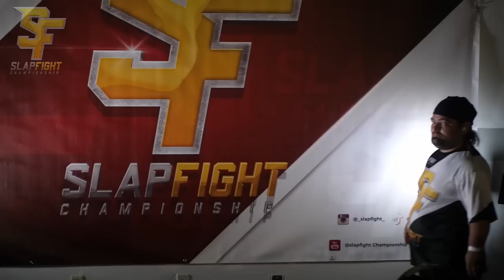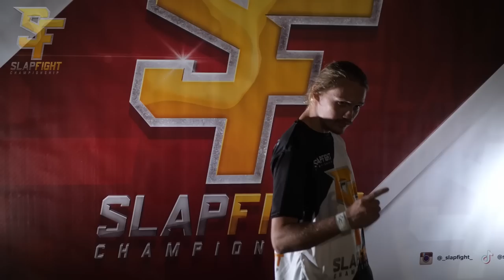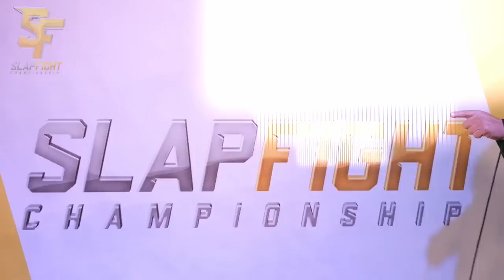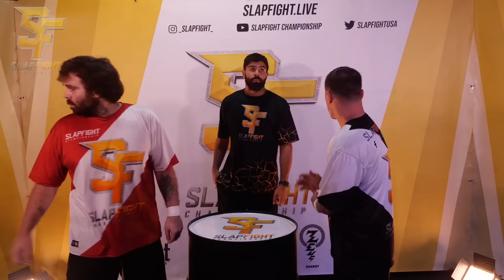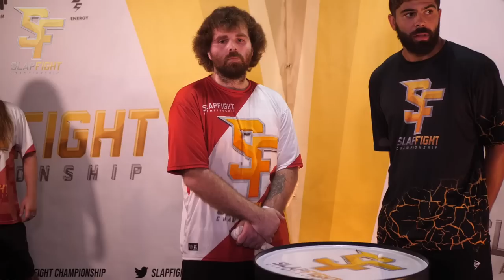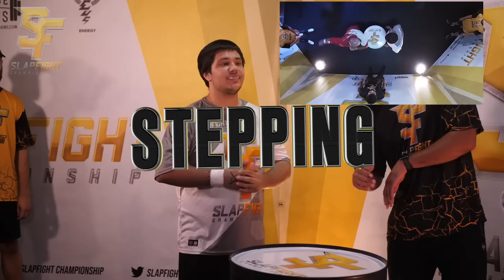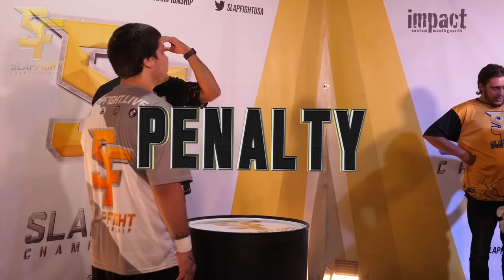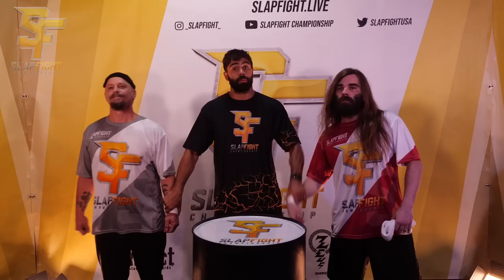SlapFIGHT: RISING - Full Event ReBroadcast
Popular Middleweight Slappers, 'Shamokin Thunder Clap,' and 'the Cannon,"'meet at the Barrel in a rematch of their ill-fated bout from the 2022 Summer Smash. Also on the card, the Super Fan faces his toughest challenge to date, when 'the Bayou Bastard' steps up to SlapFIGHT Legend 'Rocky' Moore returning from a 2 year break in competition.

Also featuring, 'the Beast,' 'Achilles,' 'Monkey Wrench,' 'Runt,' 'Raven' and Slapping Sensation 'Maniac Matt.'